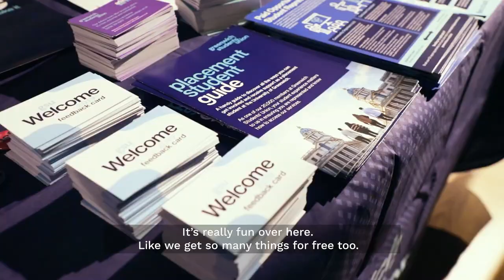Greenwich Campus Welcome Fair University of Greenwich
The University is rated as one of the most environmentally friendly in the UK by the People & Planet Green League Table. Following the 2014 Research Excellence Framework, Nursing, Engineering, Agriculture and Veterinary Food Science all performed well.